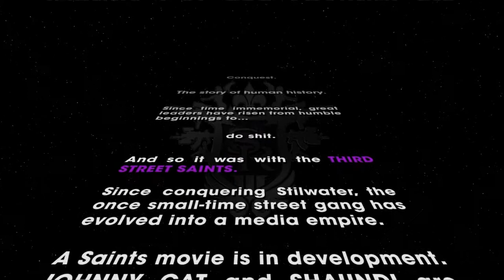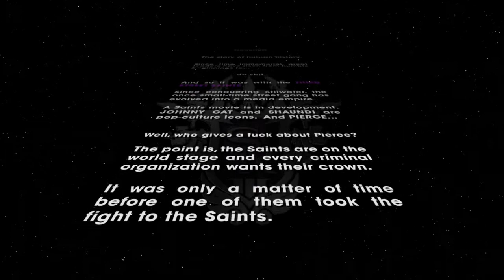Saints Row: The Third w/QuackMaster - Ep.1: Giant Bobbleheads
Hit me up with a like or favorite for absolute craziness!